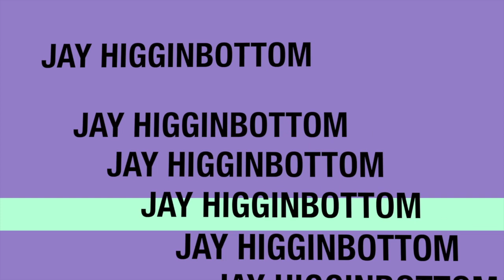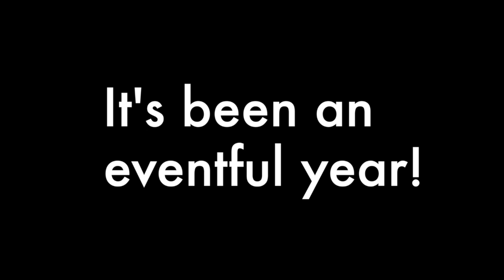Savoy Soccer Club - 2014 Premiership Highlights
Winning our first Premeirship in the South Australian Amater Soccer League, 2014. Highlights of the year and celebrations.